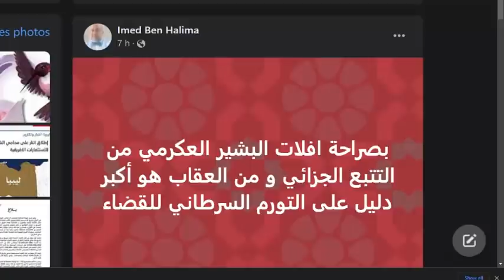قيس سعيد يسقط اخر حصون الشيخ و يحل مجلس القضاء ...فتح ملف الاغتيالات و جهاز السري و سقوط الرؤوس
aboone vous et merci